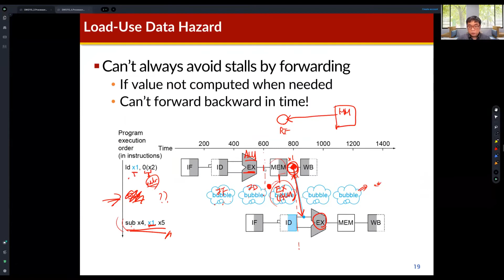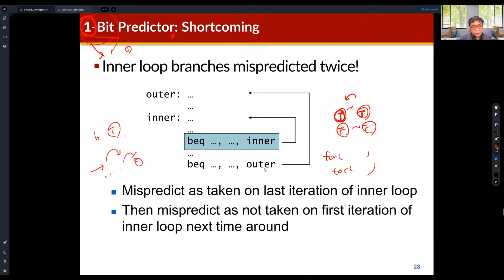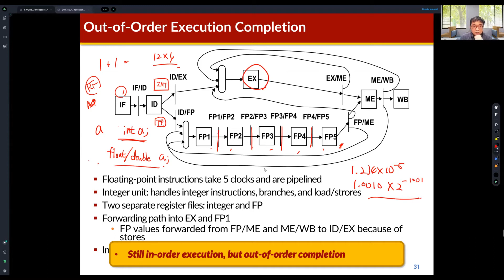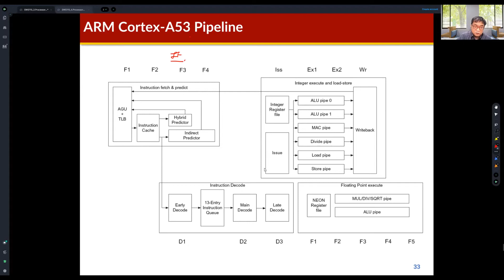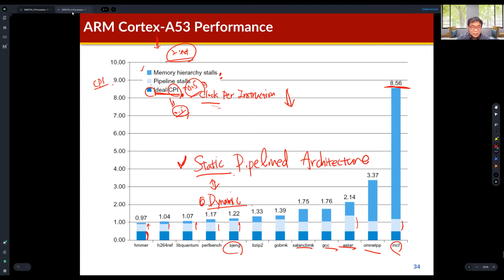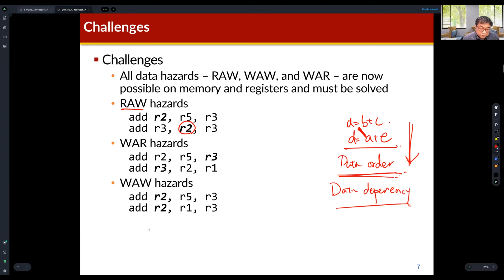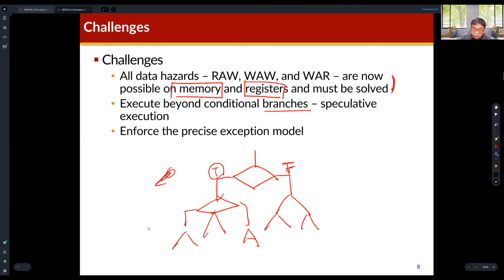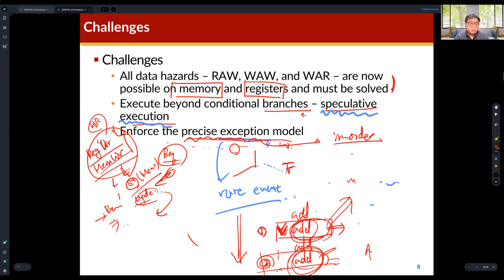SWS115 - Branch Predictors and Superpipelined Processors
Day 05 - Branch Predictors and Superpipelined Processors